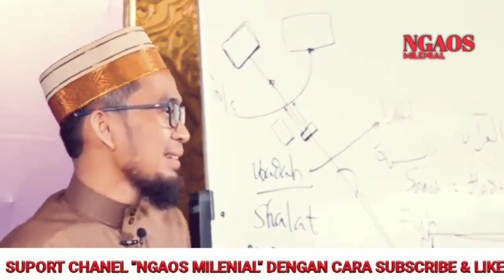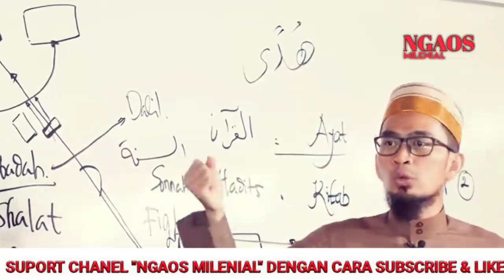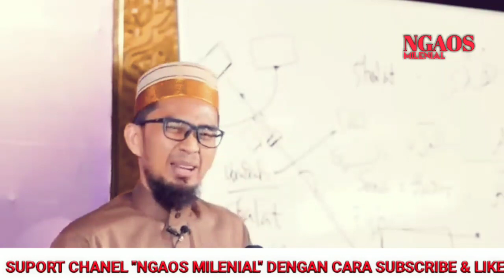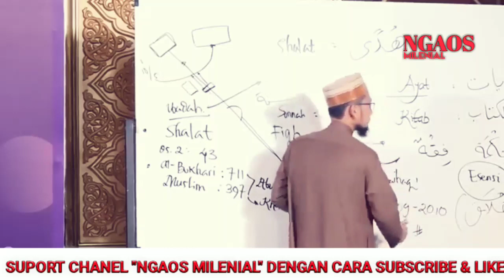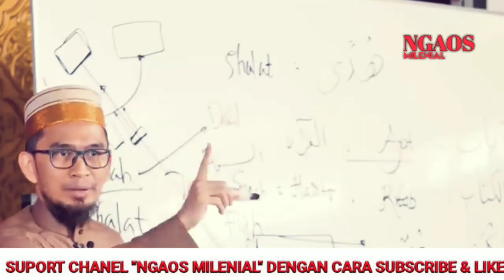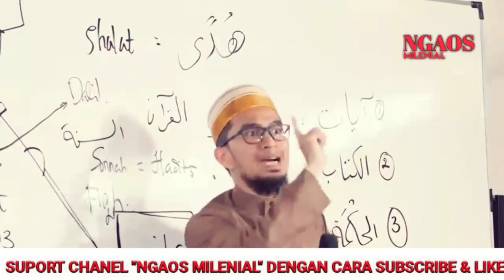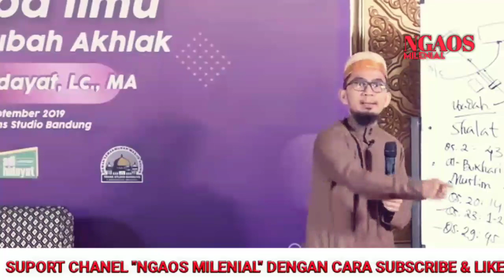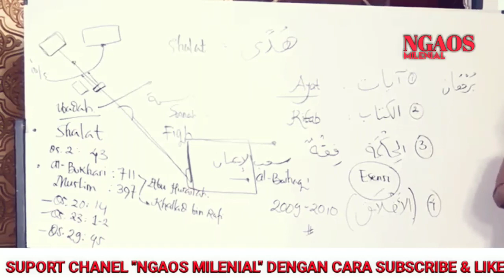PENGEN SUKSES & BAHAGIA, LAKSANAKAN PETUNJUK AMALAN INI... | USTADZ ADI HIDAYAT LC. MA.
SAUDARAKU SEIMAN 🙏😊